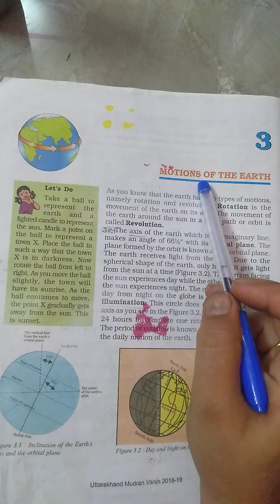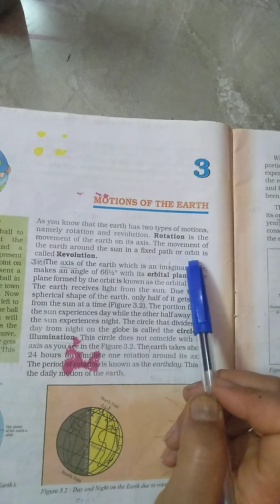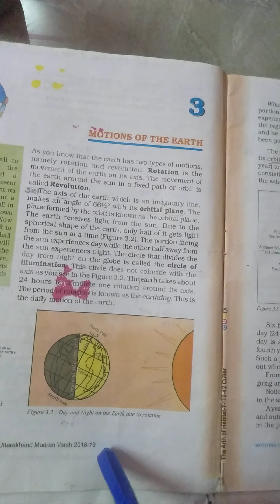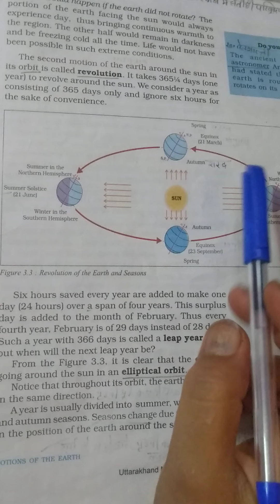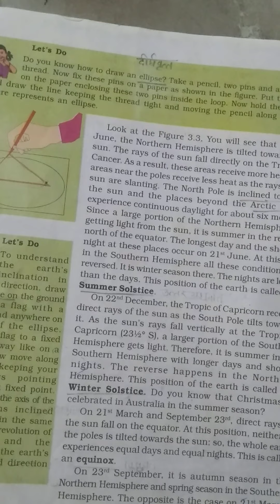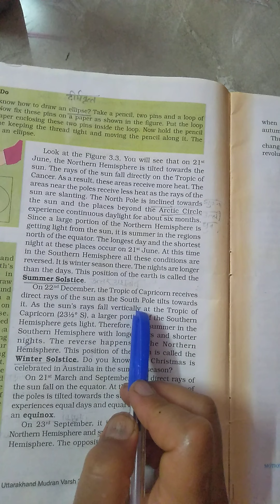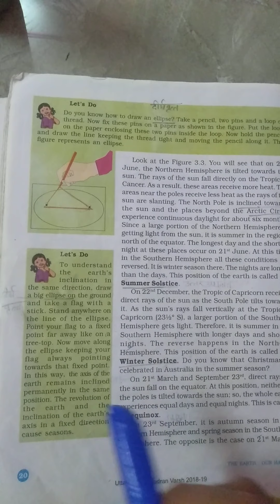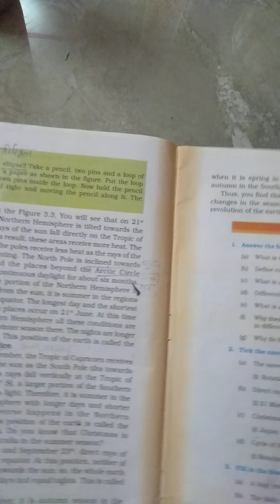NCERT - SST(Geography), CLASS- 6, Chapter- 2(Motions of The Earth) Video- 1